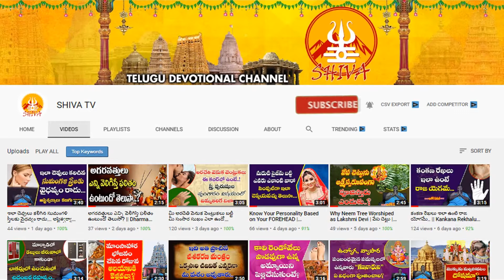కోర్టులో ఆస్తుల సమస్యల పరిష్కారానికి ఆలస్యం అవుతుందా ? | Remedies for Court Case | 🏚️Property Issues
కోర్టులో ఆస్తుల సమస్యల పరిష్కారానికి ఆలస్యం అవుతుందా ? | Guruji Veeraswami Remedies for Court Case | Property Issues